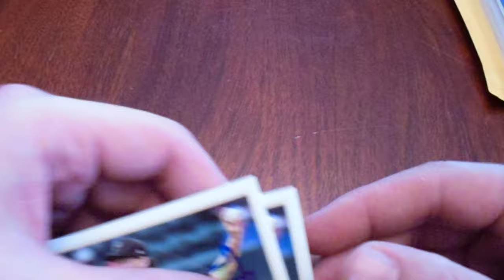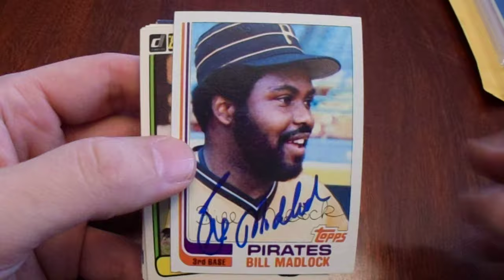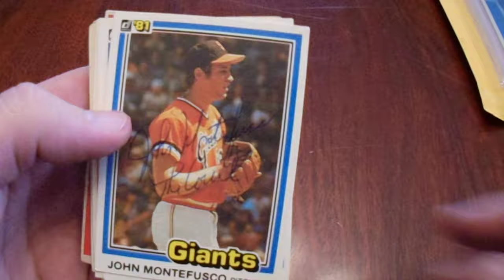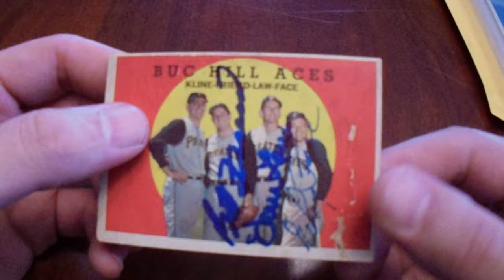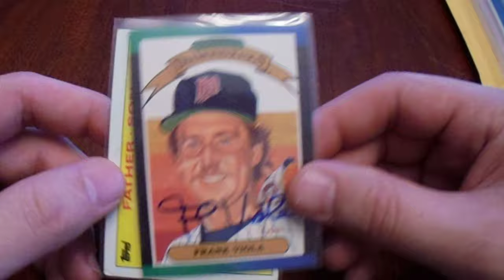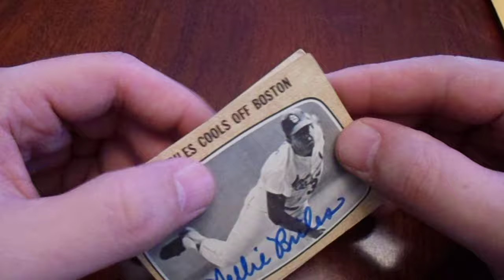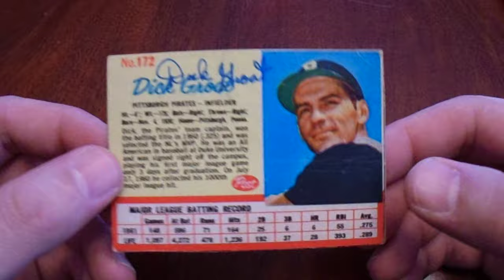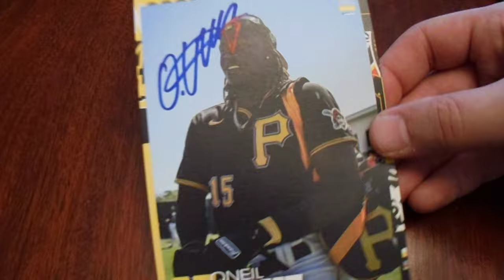Facebook eBay Winter 2024 Trading Card Autograph Baseball Recap Ronald Acuna Signed Ball Auto Cards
I wanted to show my 2024 eBay and Facebook purchases.  As usual, I bought a lot of autographed baseball cards, but I bought some signed baseballs as well, including a Ronald Acuna Jr autographed baseball.